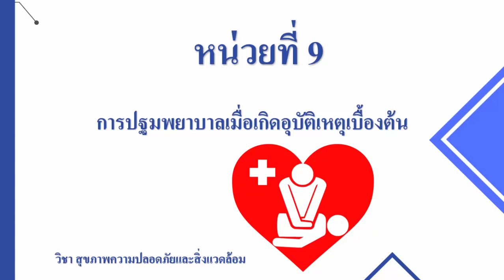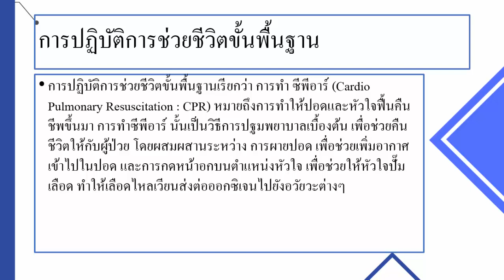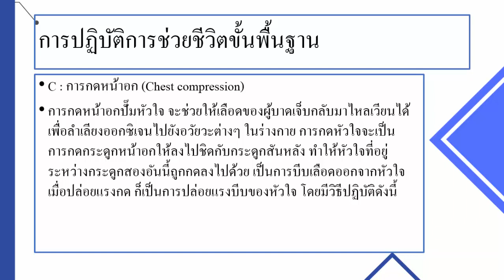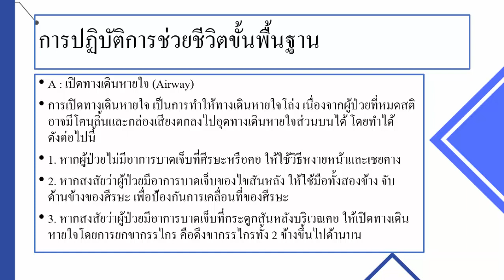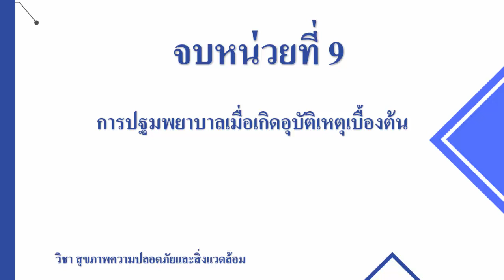หน่วยที่ 9 วิชา สุขภาพความปลอดภัยและสิ่งแวดล้อม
การปฐมพยาบาลเมื่อเกิดอุบัติเหตุเบื้องต้น